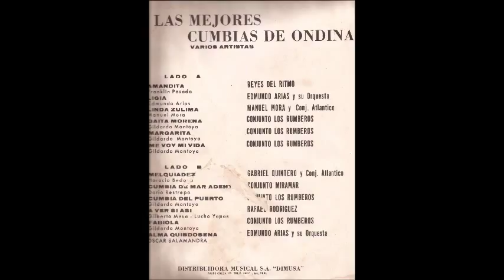Conj Los Rumberos (Gayta Morena) Las Mejores Cumbias De Ondina